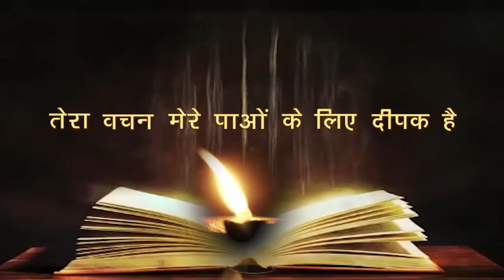24-11-22 || Daily Bible Reading || PBTV